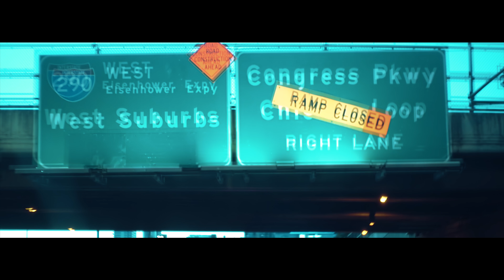TK- Third Party | Shot